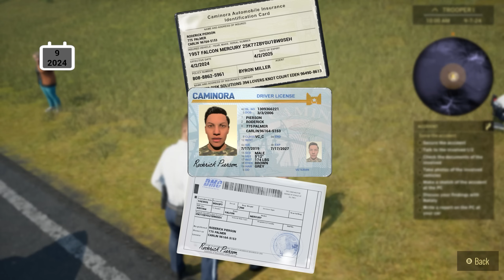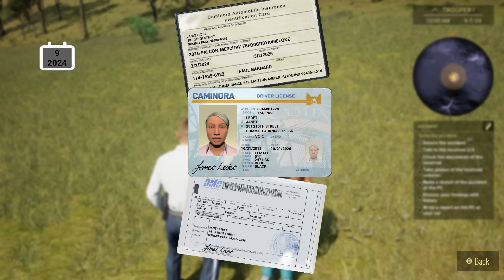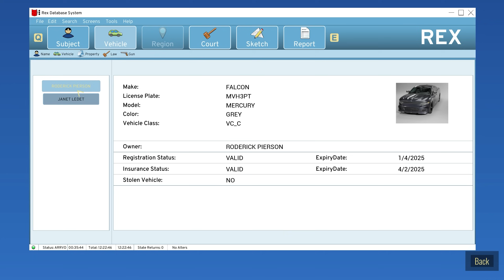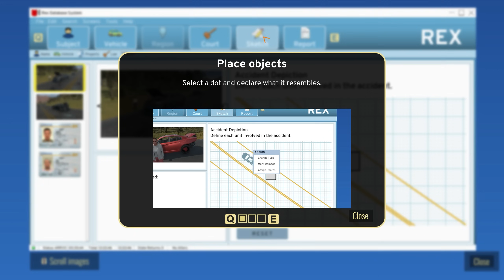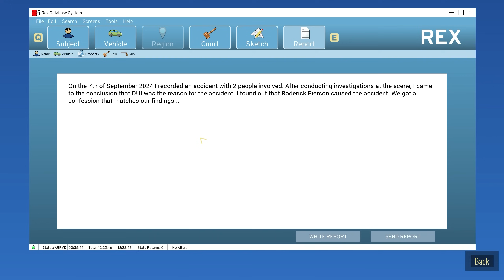Unveiling Highway Police Simulator: Your First Look!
I was sent a demo of Highway Police Simulator to check out! This game is scheduled to come out in September of this year.